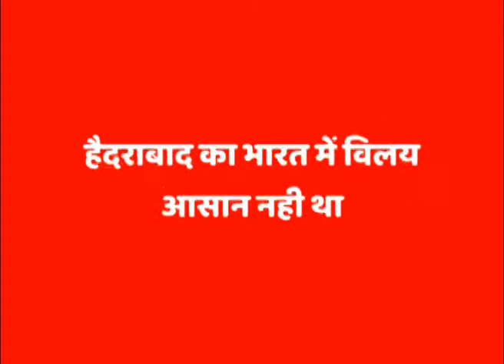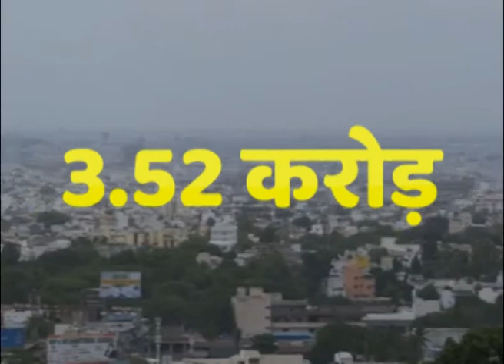Hyderabad Independence । Tourist Place । GDP । क्यों आजादी के बाद भी हैदराबाद नही था भारत का हिस्सा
Hyderabad is one of the most developed cities in India. The city has developed a lot in the last few years. Particularly, the growth in the IT sector has led to job opportunities. Hyderabad is called the young city of the country, because Hyderabad is the capital of Telangana state and was formed 7 years ago i.e. on 2 June 2014.